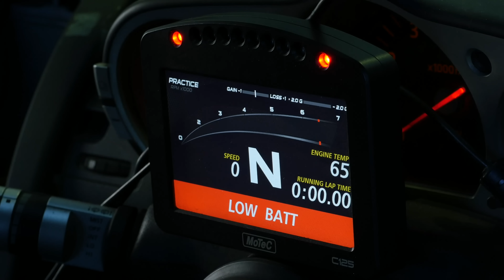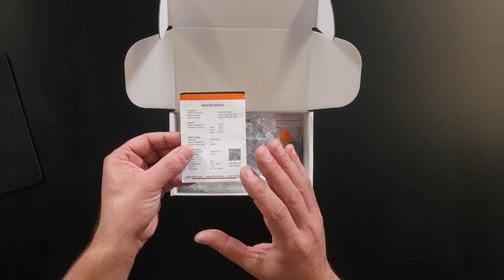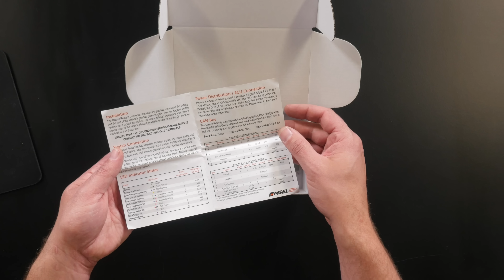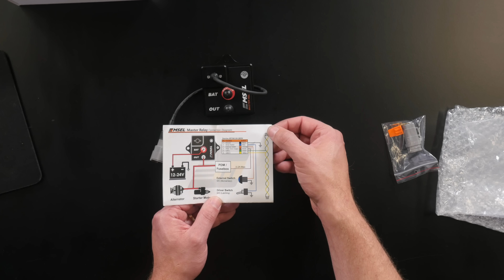What Does A Modern Killswitch Look Like? | MSEL [UNBOXING]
Zac pulls the wrapping off a Motorsports Electronics (MSEL) killswitch/battery isolator unit and shares his thoughts. This solid state unit ticks all the FIA requirement boxes and will soon be installed in our Nissan 350z where we can then program it via CAN via the supplied commands.